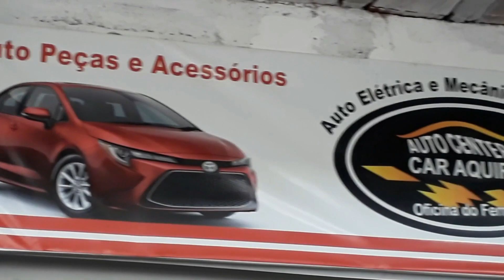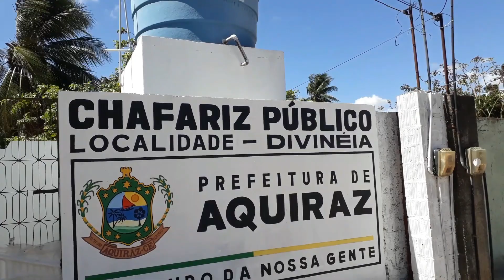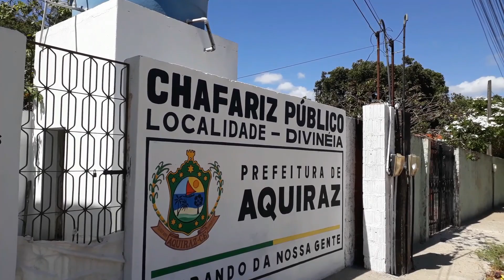MOSTRANDO O CHAFARIZ E A RUA PRINCIPAL DA DIVINÉIA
CULTURA ROCEIRA.

NOSSA RÁDIO.